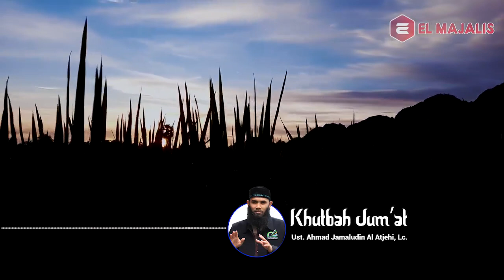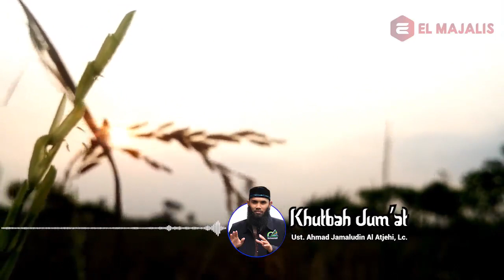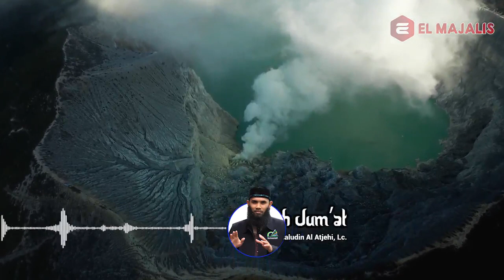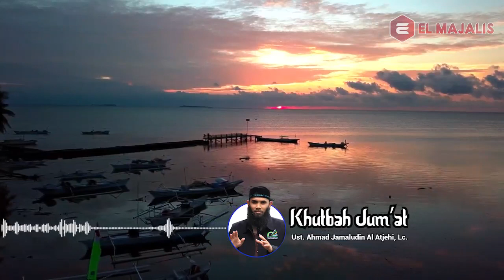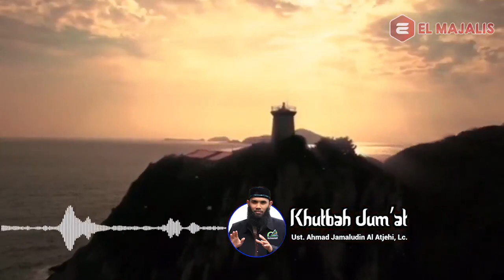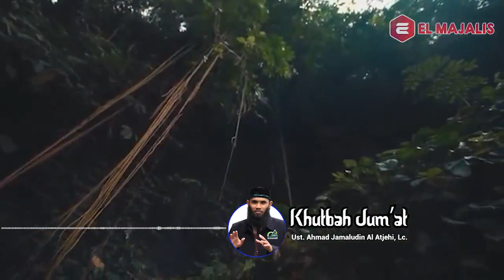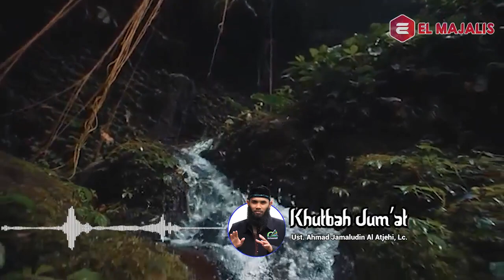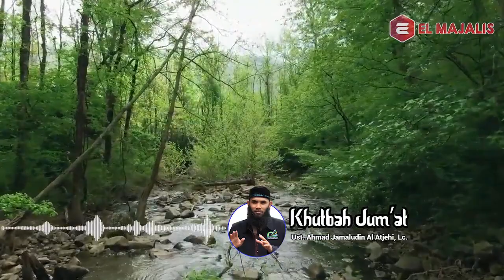Khutbah Jum'at : Doa Anda Belum Dikabulkan, Inilah Jawabannya - Ust. Ahmad Jamaludin, Lc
Setiap doa akan dikabulkan dengan izin Allah